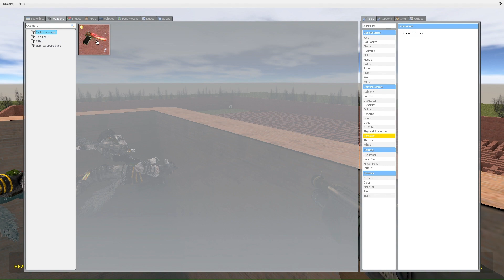Doom Eternal Glory Kills for Gmod (BSMod)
I hate furries.